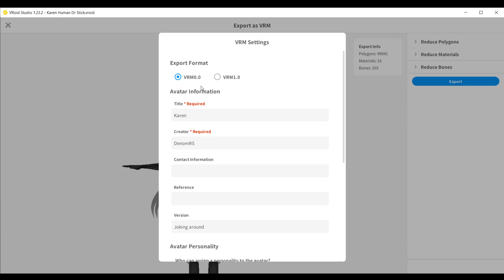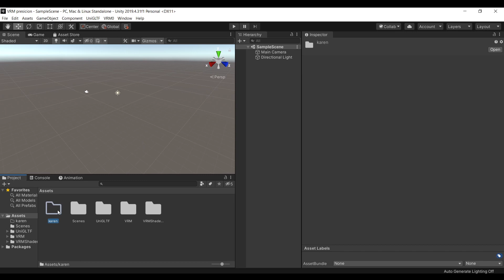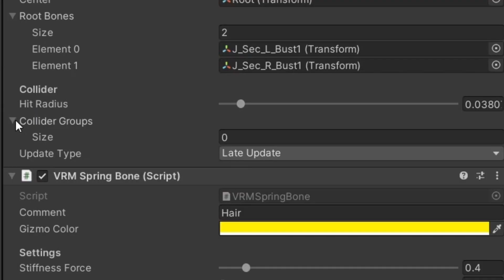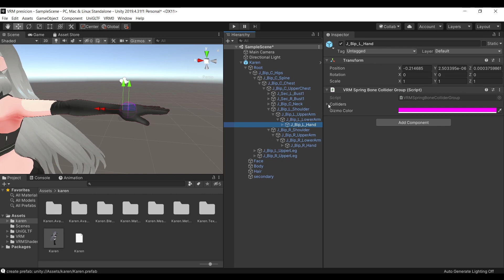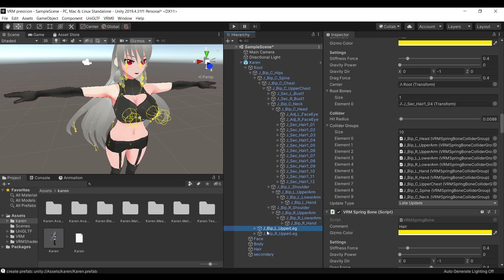VRM Colisión extra y precisión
Tutorial de como tener más precisión con las colisiones del cuerpo en VRM. Programa recomendado para esto: VSeeFace

RECURSOS